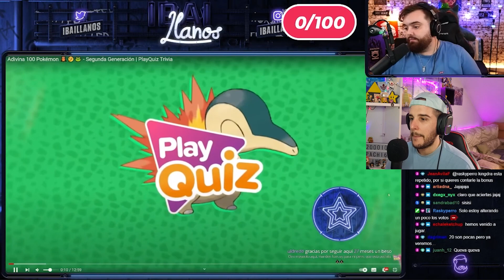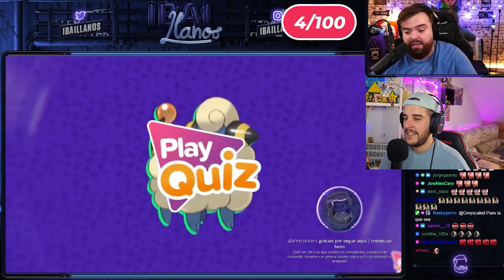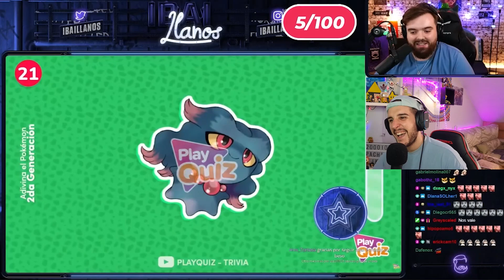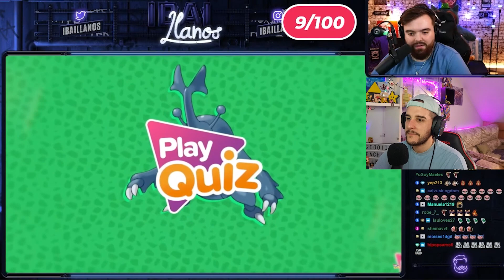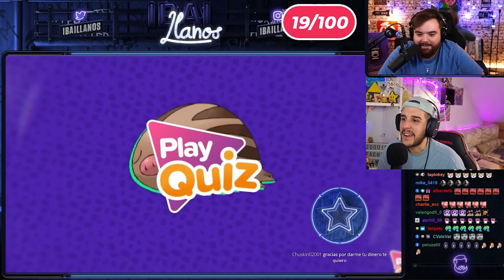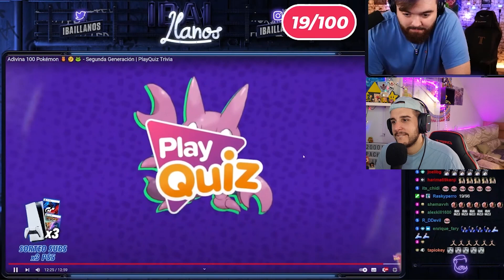POKETUBER REACCIONA A IBAI ADIVINANDO POKÉMON DE LA SEGUNDA GENERACIÓN - Pachi66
Vamos a reaccionar a Ibai intentando adivinar Pokémon de la segunda generación.

Nuevos legendarios DLC, nombre de alguna ciudad, nueva evolución de Eevee en los nuevos juegos de Pokémon de la 9º generación presentada hace muy poco en un Pokémon Presents.
Iniciales de Pokémon Púrpura y Pokémon Escarlata que serán los nuevos juegos de Pokémon que saldrán a la venta en diciembre de 2022 y serán la novena generación de Pokémon, todo hace indicar que su región estará basada en España y Portugal y que será un mundo totalmente abierto, con mucha más libertad que Pokémon Leyendas Arceus.

Megaevoluciones, movimientos z y dinamax en Pokémon Escarlata y Púrpura.